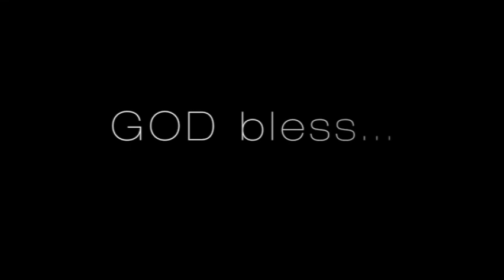The Impact: Infusion | music for the soul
Infusion is a talented acappella music group.